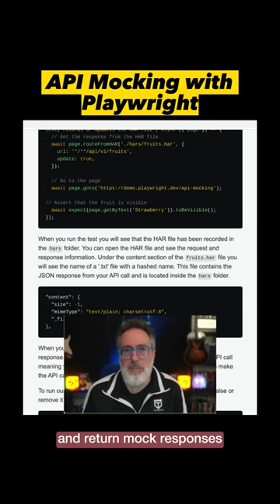API Mocking with Playwright 😲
How can Playwright help you with API testing? Debbie O'Brien wrote an article about the power of API mocking in Playwright tests.

This article goes on to explain the importance of mocking third-party APIs, especially those beyond our control, to ensure efficient development and testing.

It goes into detail about how Playwright can be used to intercept API calls and return mock responses without any additional libraries.

Debbie also provides a lot of practical examples of how to mock API calls, modify API responses, and even use hard files for more complex mocking scenarios.

Read Debbie's article to learn more.

Get the latest DevSecOps news by watching this.